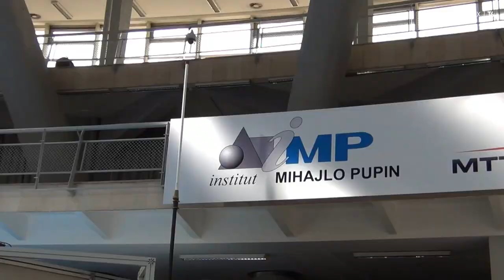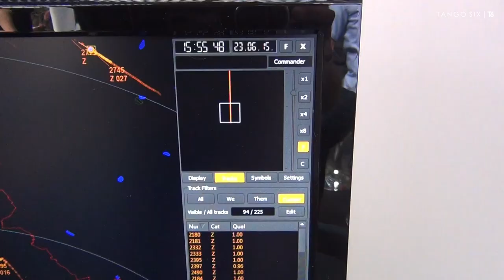Institut Mihajlo Pupin - Prvi srpski radar velikog dometa